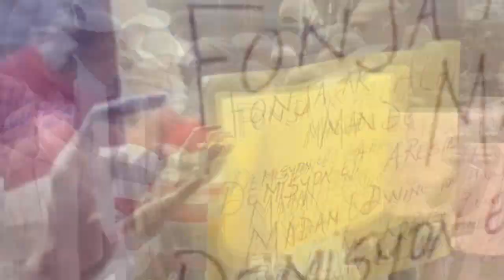Wipip- Yon komedyen twoup Jessifra ta mouri nan GANG ? Plizyè sòlda yo Lanmò 100jou anba kòd Mibalè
Chita koute koze sa, Lapolis mare yon bra DWAT Jessifra nan GANG ak plizyè sòlda 400 Mawozo Mibalè